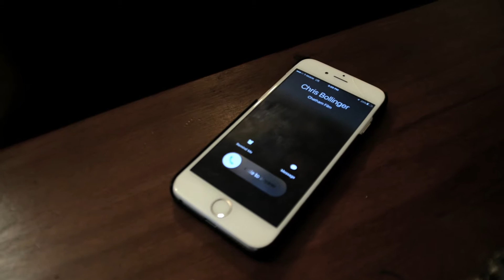Got a Light - Drama